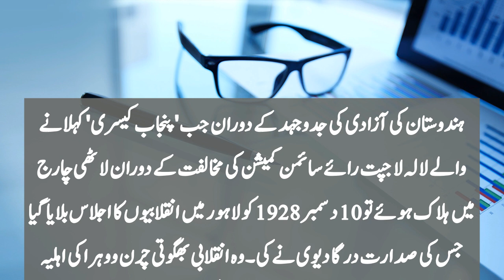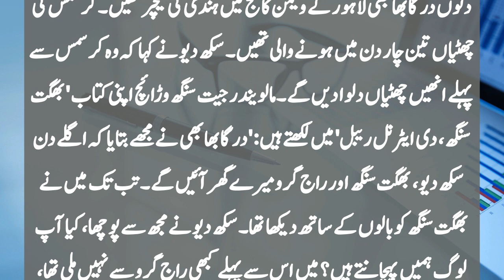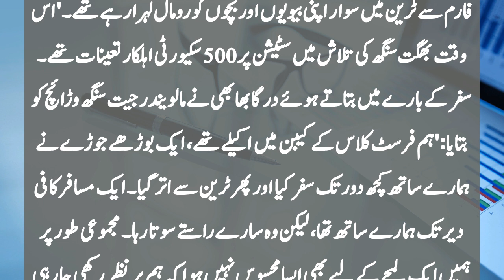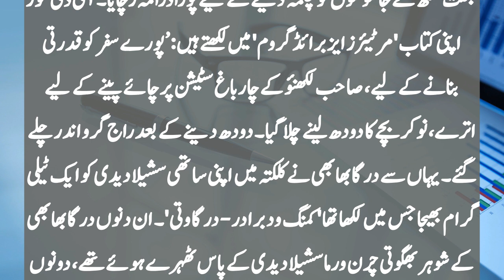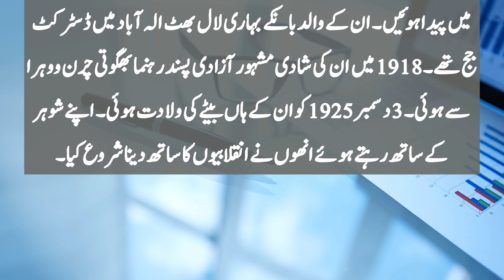story of darga bhabi |Bhagat singh and durga bhabi | complete history of Bhagat singh or durga bhabi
story of darga bhabi
Bhagat singh and durga bhabi
complete history of Bhagat singh or durga bhabi
durga bhabhi
durga bhabi
durga bhabhi ni vat
story of durga bhabhi
durga bhabhi in hindi
deshabhakt durga bhabhi
durga bhabhi deshabhakt
durga
who is durga bhabi
durga bhabi kon hai
durgawati bhabhi
durga bhabhi ki khaani
durga bhabhi life story
durga bhabhi story
durga bhabhi family
durga bhabhi kaun thi
durga bhabi and bhagat singh
who was durga bhabhi?
durga